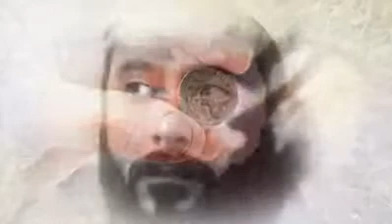Az daha islamı 20 kuruşa satıyordum! Lütfen dinleyin.